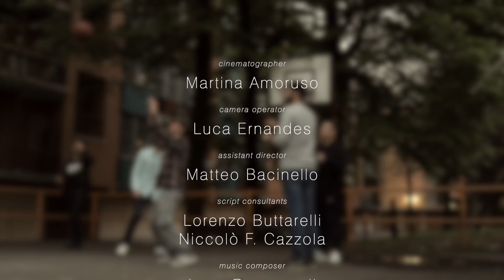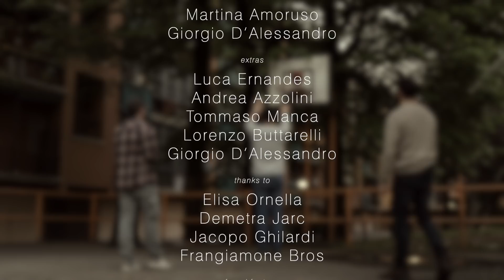Too late, short movie